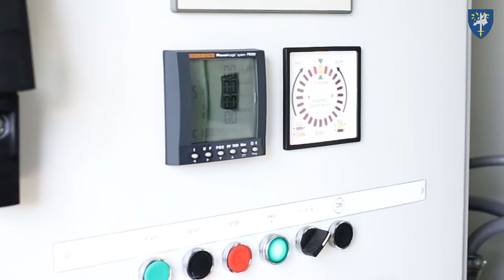My Mission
Gain an insight into our work, our motivation and dedication.
Today, let's have a look at our eighth  episode!

@HQEurocorps is a Force for EU and Nato